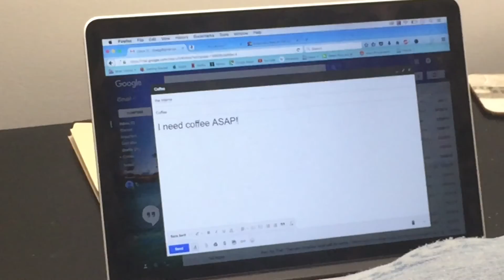Go Cubes- The Interns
When three interns are tasked with getting their boss coffee, two undergo a difficult journey that does not end up paying off. The third takes a more convenient approach, leaving him successful in the end, as he dabs on his competition.